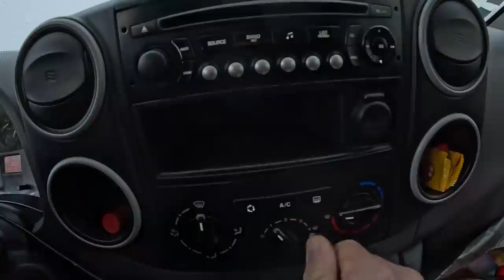J'installe les Cloisons à l'intérieur du Poulailler ! Part 4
Dans cette vidéo : J'installe les cloisons en OSB à l'intérieur du poulailler !
Comme vous avez pu voir, il va être magnifique mais surtout très fonctionnel.
Le résultat final va être incroyable !
Maintenant il ne reste plus qu'à mettre nos amis les poules…

Je tiens à vous remercier pour votre soutien et vos nombreuses réactions !

Je suis impatient de grandir avec vous dans cette incroyable communauté !

Lien de mon outillage Portatif :

Packs 6 outils Dewalt
Visseuse à plaque
Scie sauteuse
Scie circulaire
Scie sabre
Ponceuse excentrique
Cloueur béton
Cloueur de charpentier
Lampe de chantier
Multi Tools
Poste à souder

Lien de mon outillage électricien :

Pince à dénuder
Outil à dégainer
Jeu de 4 pinces
Scie cloche
Coupe câble
Ciseau électricien
Pince à sertir cosse électrique
Aiguille tire fil
Coupe tube IRO
Gabarit perçage boîte encastrement
Testeur de terre

Lien de mon outillage plombier :

Pince coupe tube 32mm / 40mm
Pince coupe tube 50mm
Ébavureur calibreur
Cintreuse multicouche
Pince à sertir multicouche
Lampe à souder

Lien de mon outillage plaquiste :

Scie égoïne
Machine à jointer BANJO
Pistolet applicateur mousse
Platoir à enduire
Kit ParfaitLiss
Trousse couteau à enduire
Cale plaque
Lève plaque
Règle 3m
Équerre 1m
Pâle mélangeur
Presse cartouche
Serre joint
Télémètre laser
Aimant détection rail placo
Renvoi d'angle

Lien EPI :

Casque anti-bruit
Masque à gaz
Lunette de protection
Casque soudage
Tablier soudage

Lien forêt :

Forêt bois
Forêt bois fraisage
Forêt métal
Forêt béton
Forêt étagé

Lien de mon outillage divers :

Jeu clés Allen
Jeu clés anglaises
Coffret douille
Scie à métaux
Pince multi prise
Pince cheville molly
Bol magnétique
Équerre menuisier

Lien Caisse Milwaukee :

Diable de transport
Caisse de rangement 2 tiroirs
Caisse de rangement 3 tiroirs
Caisse de rangement 4 tiroirs
Caisse à vis
Caisse à vis fine
Sacoche à outils

Lien Organisation camion :

Étagère de rangement camion
Table de chantier
Plateforme de travail
Toilette de camping
Support mural cartouche silicone

Lien Matériel vidéo :

Go pro HERO12 Black Creator Édition
Pince de fixation
Drone Dji Air 2s
Pc portable